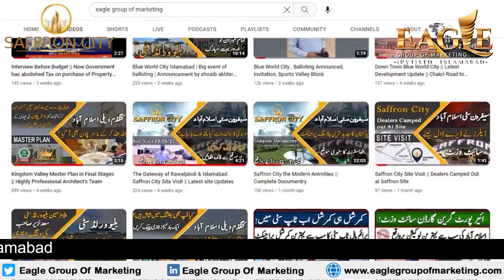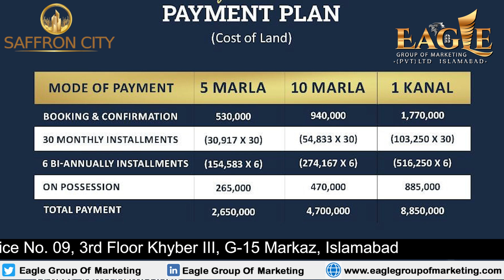Saffron City Why we Invest in Saffron || Prime Location of GT Road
Saffron City Islamabad is an almost 15,000 Kanal newly developing housing society located near Rawat at the N-5 highway. Many famous housing societies, such as Bahria Town, DHA, and Zaraj housing scheme, are located just a few minutes’ drive from the project.